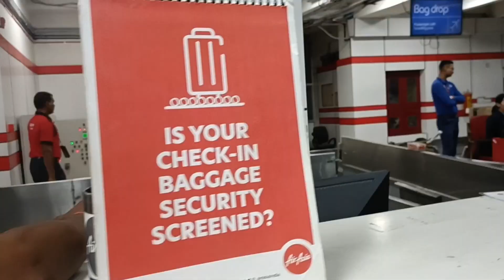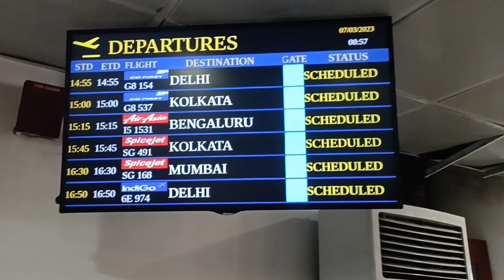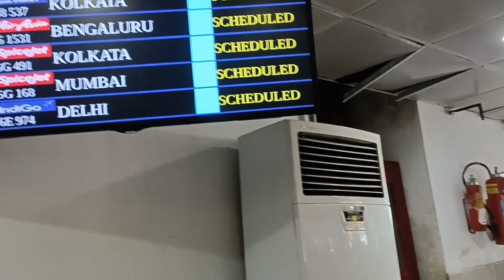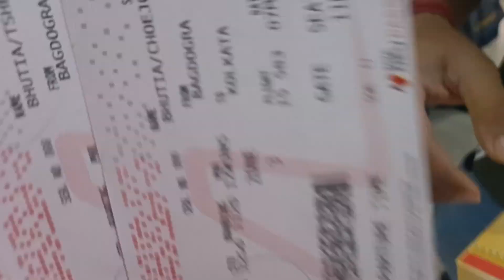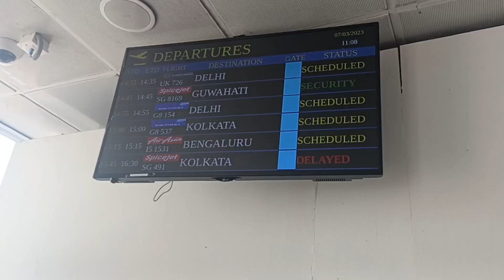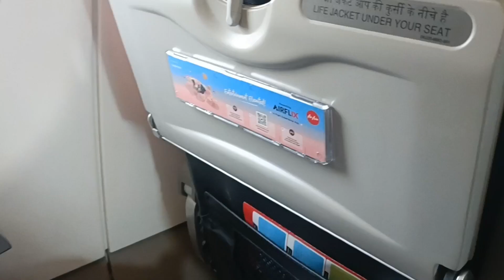When you are traveling alone with kids and ur flight gets delayed for 2and half hours!!!